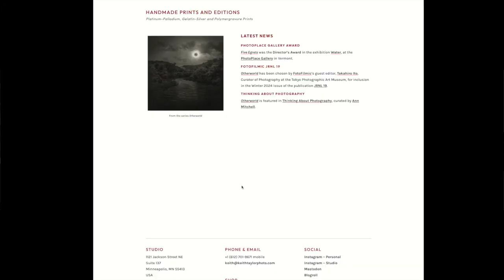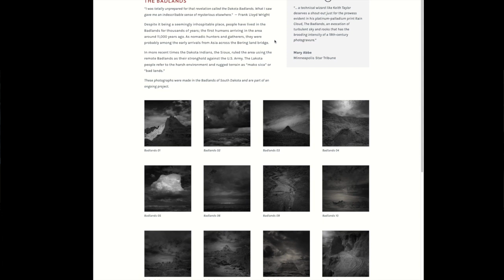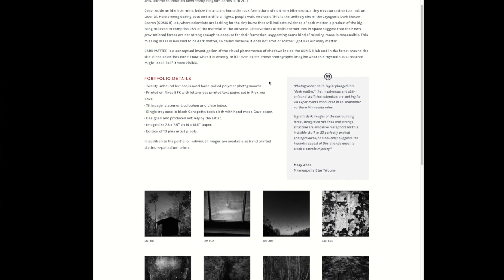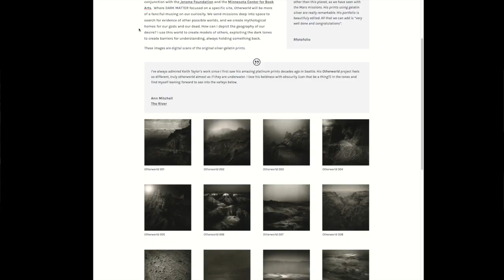A conversation with Keith Taylor - Photographer and Printmaker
Keith Taylor is a photographer and printmaker with 40 years of experience in the darkroom. He and I have a casual chat about his work and many other topics.

Topics:
- Dan Weldon
- Polymer Photogravure
- Platinum Palladium
- Gelatin Silver
- @nickcarverphoto Nick Carver
- Greig Fraser's Dune book
- Digital negatives
- Alfred Stieglitz
- Paul Strand
- Oyvind Deelman
- Nancy Rexroth
- Thomas Joshua Cooper
- Jay DeFeo
- Todd Hido
- Lodima Paper by Michael A. Smith and Paula Chamlee
- @smartereveryday Smarter Everyday's tour of Kodak